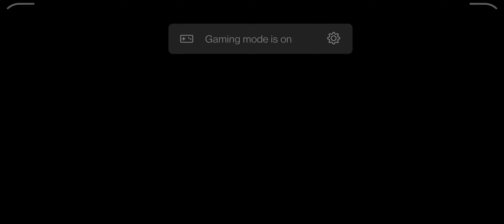Minecraft - Minions DLC gameplay